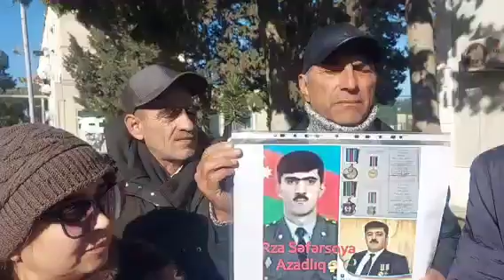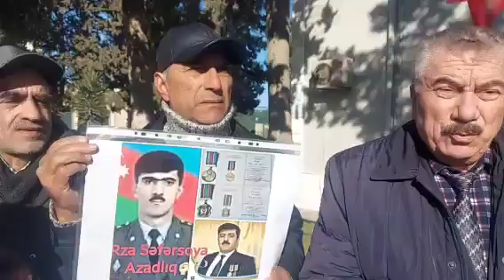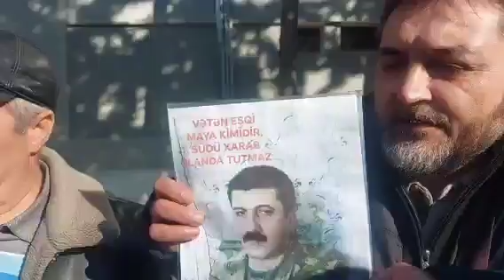Xəzər rayon məhkəməsində Rza Səfərsoyun növbəti məhkəməsi...